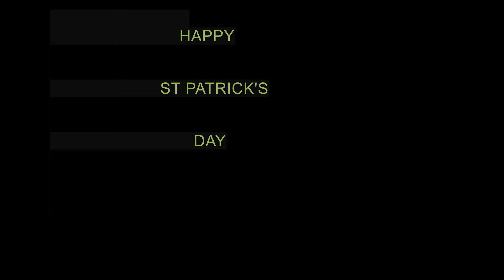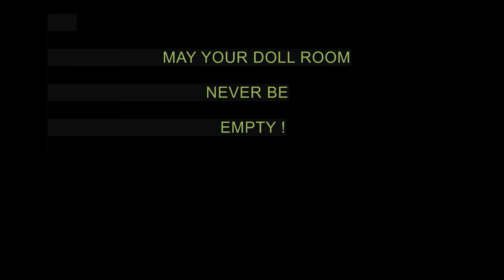the broken doll -- Happy St Patrick's Day